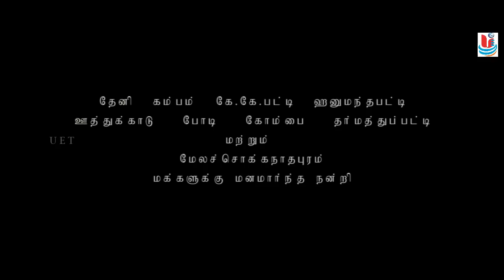KOMBAY | Tamil Action Cinema | Ft; Charles Arun | Theertha | Miraj bhasker | Hafiz Ismail Others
Kombay (Tamil Movie)
Set in a rural area around Theni, in the village called Kombay, the movie tells the story of Vetri, a ruthless gangster who will kill anyone for money. Problems arise when the delinquent Vetri falls in love with a girl named Kodi, a middle-class girl, who does not approve of his work and wants him to change, which results in Vetri having more rivals.
Starring : Charles Arun | Theertha |  Miraj Basker others
Director: Hafiz M Ismail
Lyrics: A Eswaran, Iruvi Seera